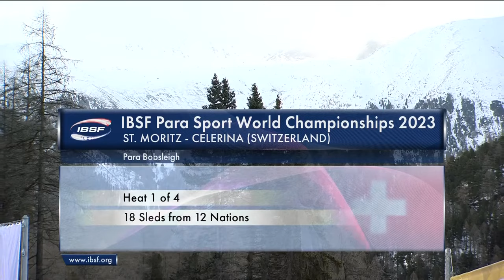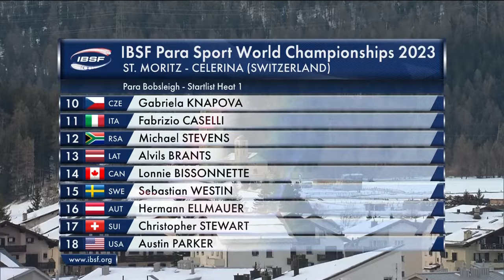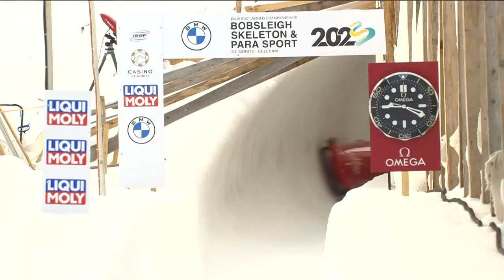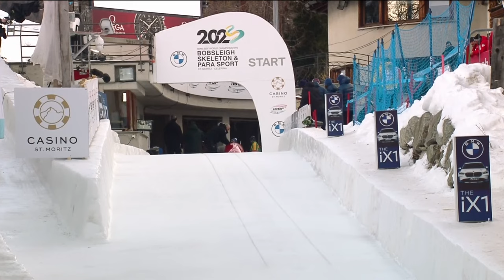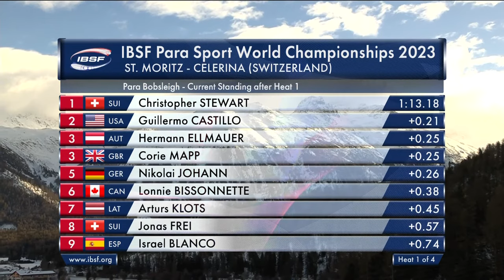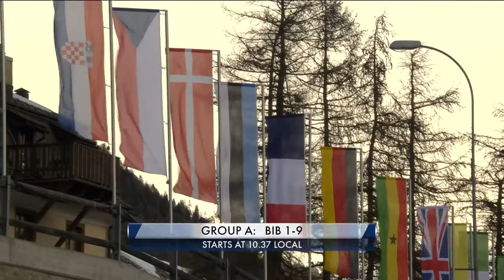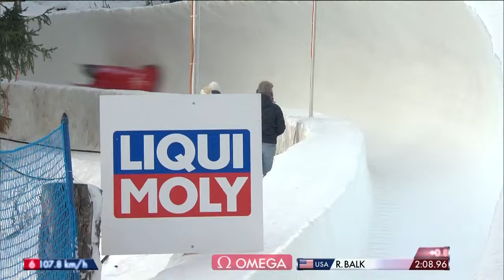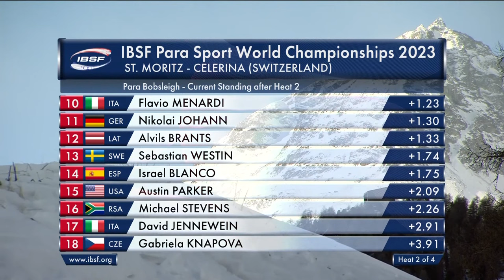Para Bobsleigh Wch St-moritz-Celerina